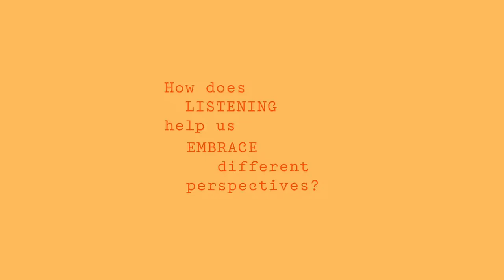The Art of Listening | Simon Sinek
Listening is more than the act of hearing. It's creating an environment in which the other person FEELS heard. If we truly listen to someone else's perspective, we can gain understanding and engage in more meaningful dialogue.

Recorded at Medtronic Leadership Lab Cultural Circle, September 2021.

Simon’s books:
The Infinite Game
Start With Why
Find Your Why
Leaders Eat Last
Together is Better